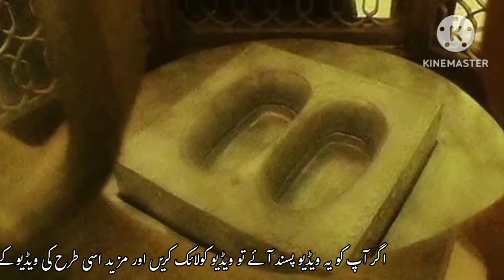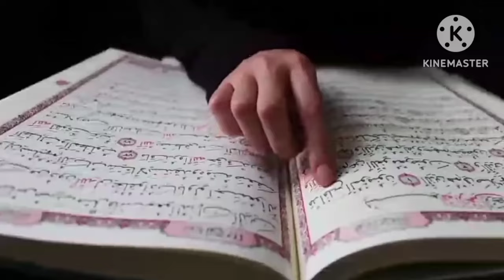What's Reality Of Maqam Ibrahim ? || How Did The Footprints of Prophet Abraham Become On The Stone?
Dear friend,
The Maqām Ibrāhīm is a small square stone associated with Ibrahim, Ismail and their building of the Kaaba in what is now the Great Mosque of Mecca in the Hejazi region of Saudi Arabia. According to Islamic tradition, the imprint on the stone came from Abraham's feet.
In today's video we will tell you some faithful facts about Maqam Ibrahim In the face of which it is very important for us as Muslims to know?